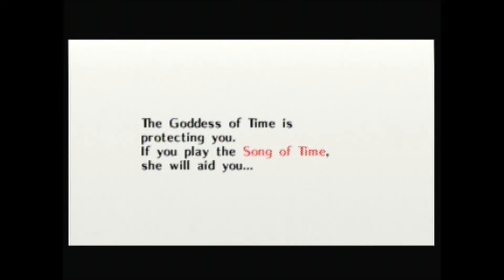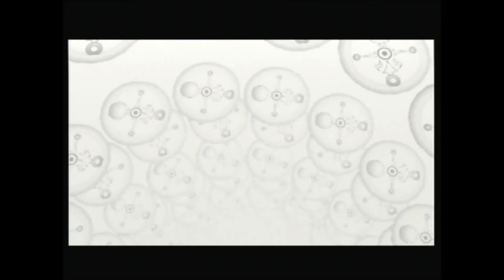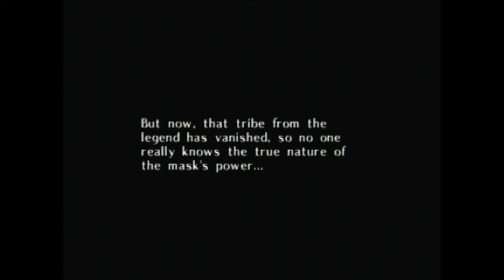Lets Complain The Legend Of Zelda Majora's Mask pt.2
The second installment of Rob bitching at me enjoy